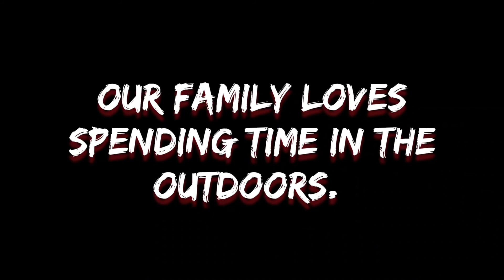Primitive Camping on the River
We took a few days to go on another adventure in the wilderness that surrounds us. It was filled with working on our outdoor skills, fishing, hunting for shells, and exploring what the world around us had to offer in the moment. Everyone had a great time and came away refreshed and strengthened.